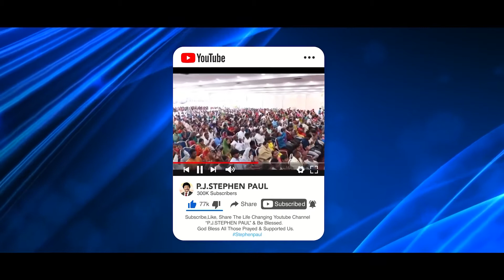క్రిస్టమస్ song || 2020 new christmas song || PJ stephen paul music || jk christopher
ఈ videos ద్వారానైనా సువార్త ను ప్రజలకి అందించాలనే నా చిన్న ఆశతో ఈ channel start చేశాను .
మన తెలుగు రాష్టాల్లో ఉన్న పాస్టర్లు Evangelist అందరి videos ఇక్కడ upload చేస్తాను.